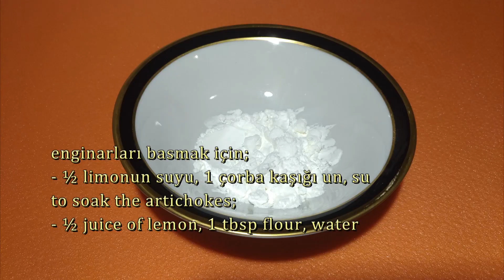ZEYTİNYAĞLI ENGİNAR - NADİDE BİR LEZZET, ÖZELLİKLE BU YÖNTEMLE - ARTICHOKE WITH OLIVE OIL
Zeytinyağlı enginar mutfağımızın en nadide örneklerinden biri. Bu metodla hem kolay hazırlanıyor hemde daha lezzetli oluyor.
Artichoke in olive oil one of the most delicious cold dish of Turkish kitchen; with this cooking method  it is more delicious.
zeytinyağlı enginar
artichoke in olive oil
8 adet enginar
8 artichokes
1  baş soğan
1 large onion
1 demet dereotu
1 bunch of dill
1 limon
1 lemon
1 çorba kaşığı toz şeker
1 tbsp sugar
100ml su
100ml water
100ml zeytinyağı, karabiber, tuz
100ml olive oil, black pepper, salt
enginarları basmak için;
½  limonun suyu, 1 çorba kaşığı un, su
to soak the artichokes;
½ juice of lemon, 1 tbsp flour, water